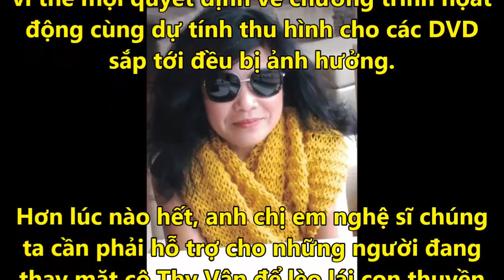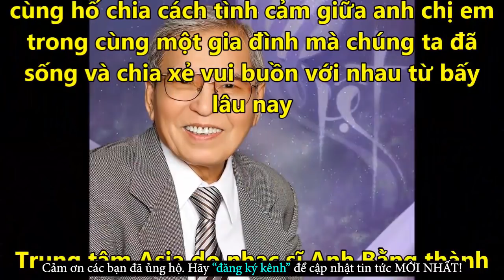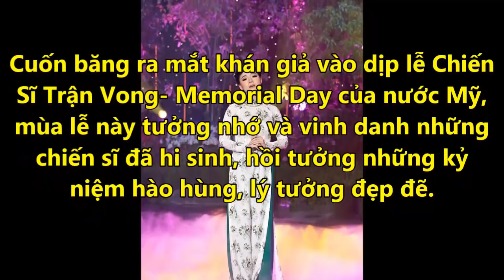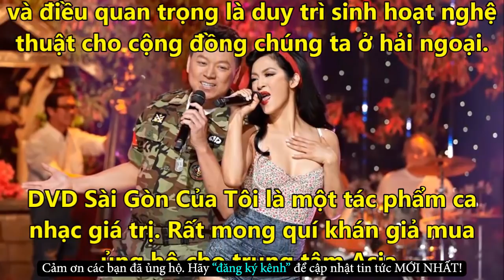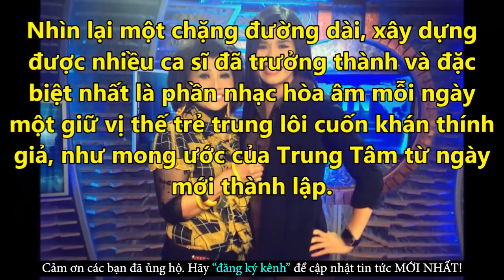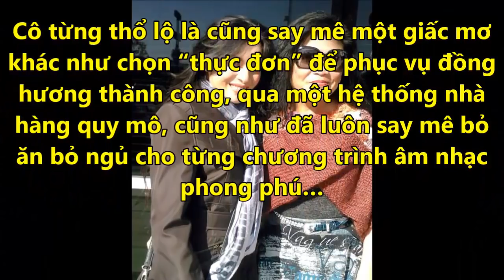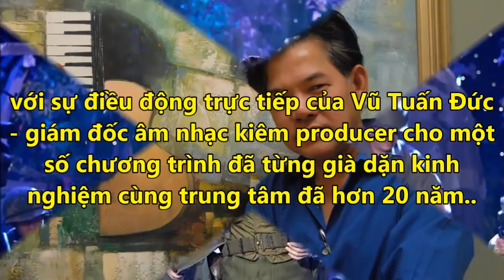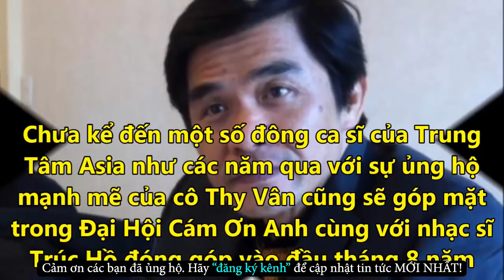Trúc Hồ Lo Ngại Trước Tình Hình Sức Khỏe Tồi Tệ Của Thy Vân - Tin Tức Online Mới Nhất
✪ Click để xem những Tin Tức Online HOT Mới Nhất tại